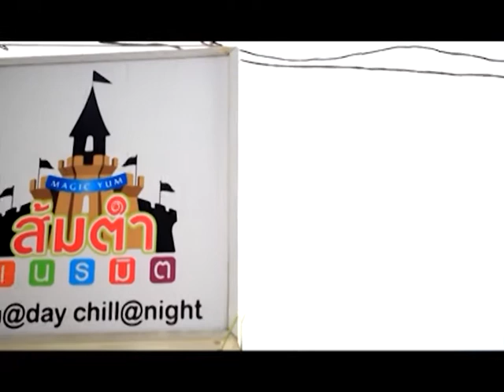[Dude TV] Chee Vit Sum Red Roop_on air 26-04-55 (Part1/3)